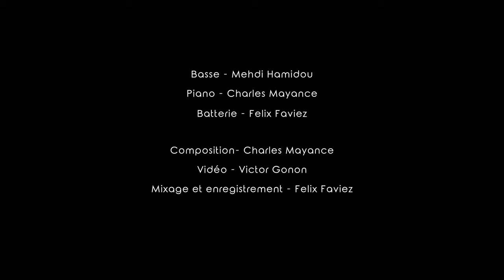Yamacen Shade - Nix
Acte II, Deuxième Partie

Composition : Charles Mayance

Mehdi Hamidou - Basse
Charles Mayance - Piano
Félix Faviez : Batterie

Filmé et enregistré à Viry-Châtillon
Mixage : Félix Faviez
Vidéo : Victor Gonon

Remerciements : La famille Faviez